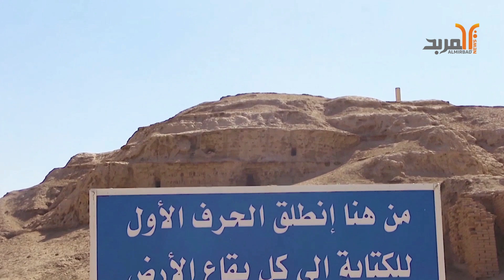البعثة الألمانية تباشر أعمال الصيانة في معبد "إنانا" الأثري بمدينة الوركاء